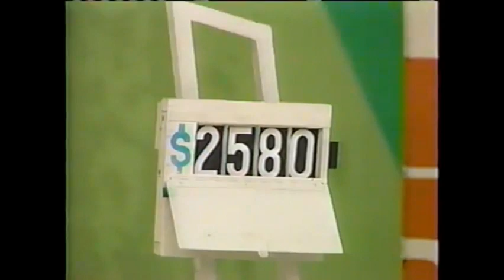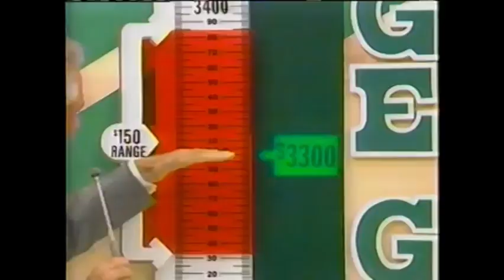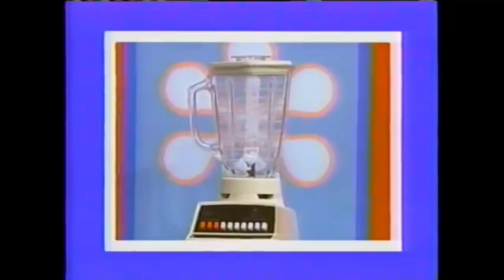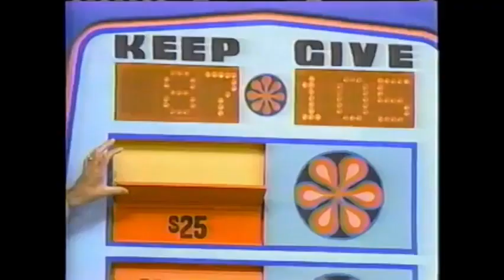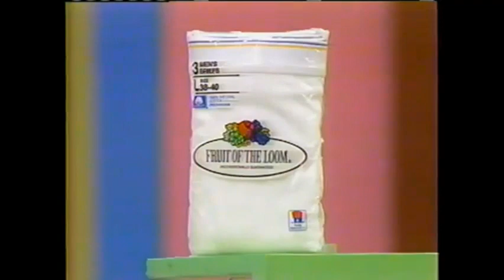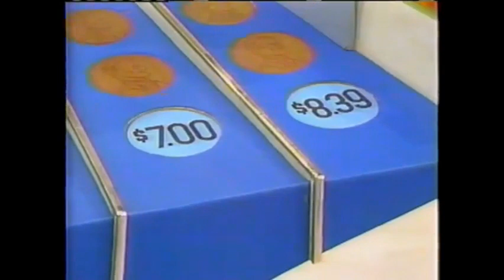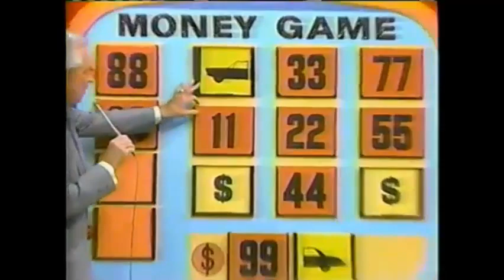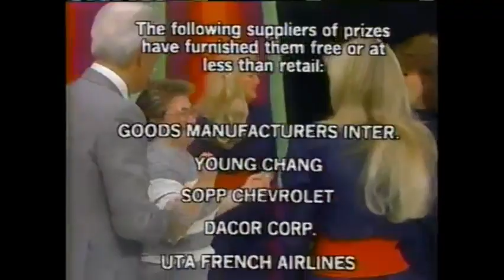The Price is Right (January 24, 1989) (Dian's birthday acknowledged)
Original videos by Nicholas Giaimo